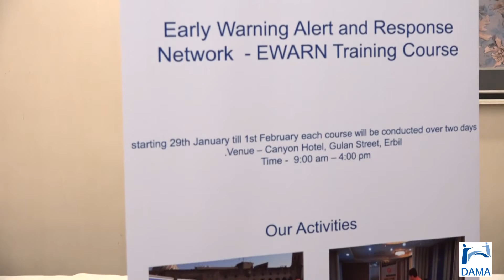EWARN Course conducted by DAMA Organization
DAMA organization conducted the course of Early Warning Alert and Response network training.
The objective of the course come in line with building the capacity for the doctors working in the field of humanitarian NGOs in the camps and non camps regions , Public Primary Health Care Center to know when to send alert threshold regarding the suspected highly communicable diseases in the community and follow up with sending the Epidemic threshold when highly communicable diseases had been confirmed.
This course is introducing the new system of electronic collection of DATA from different site in the area and send them to WHO to make the analysis of the data and other interpretation to detect and prevent the outbreak of the disease.
DAMA organization conducted this course as part of the Mosul response allocation from Iraqi Humanitarian Pool Fund IHPF in coordination with Office of Coordination of Humanitarian Affairs OCHA.
​Two  courses had been  conducted each course composed of two sessions